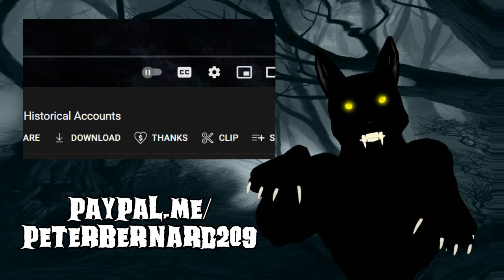Dogman Saved Us from Weapon-Wielding Bigfoot! (New, Allegedly True)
A young couple befriends a Dogman, which sets a young bull Sasquatch off into a rage!